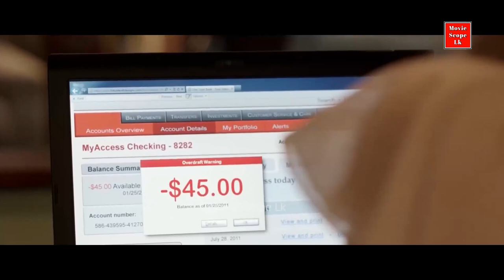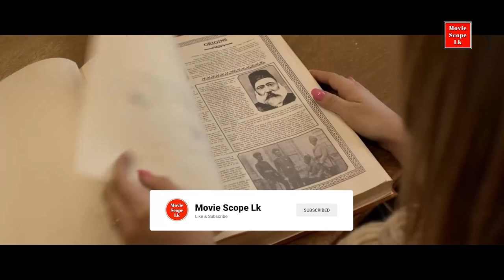වේදනාවක් ඇති වෙද්දි සල්ලි මවන අත්භූත තේ පෝච්චිය | The Brass Teapot Sinhala Recap Movie Scope Lk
රූපවාහිනී කතා මාලා සහ චිත්‍රපට වල කතාව සරලව, පැහැදිලිව ඉදිරිපත් කිරීමයි අපගේ බලාපොරොත්තුව.

If you would like to remove any movie clips I have used in this video, send an email to and your clips will be removed immediately. We have invested a lot of time and effort to raise this channel. I am happy to give the revenue to you.